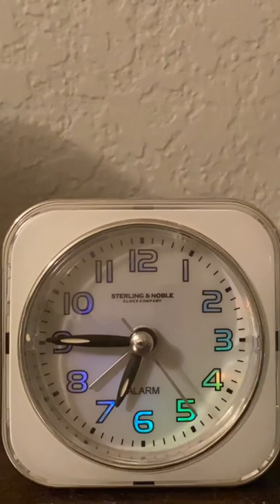Time lapse of a clock￼